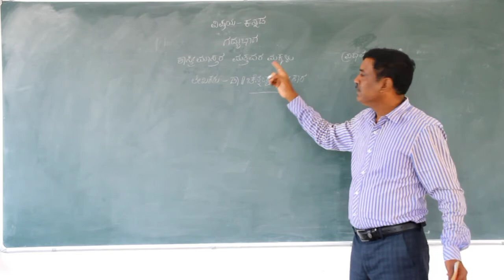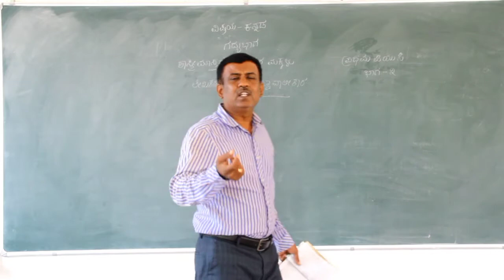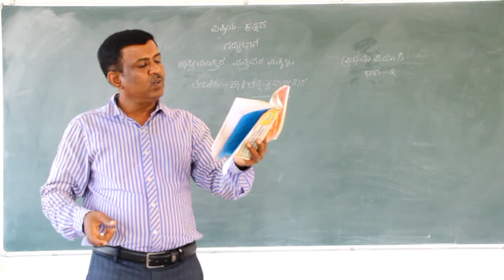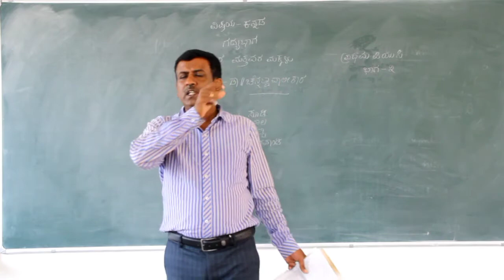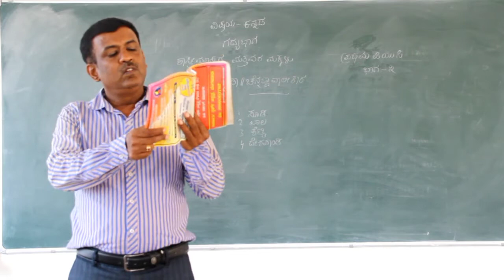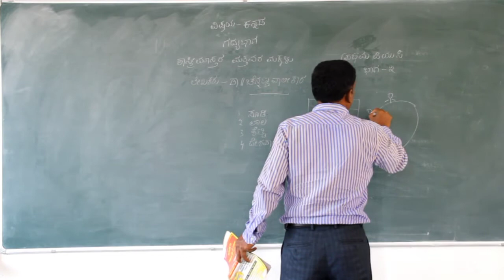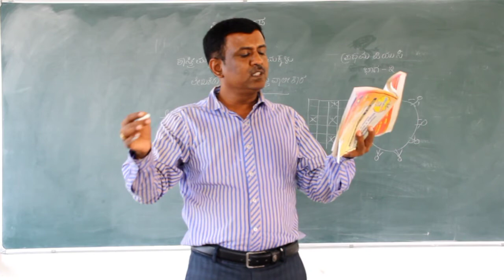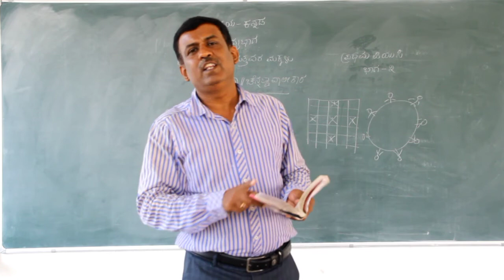ಪ್ರಥಮ ಪಿಯುಸಿ ಕನ್ನಡ ಶಾಸ್ತ್ರಿ ಮಾಸ್ತರ ಮತ್ತವರ ಮಕ್ಕಳು ಭಾಗ 2